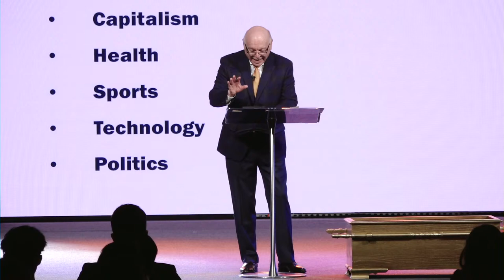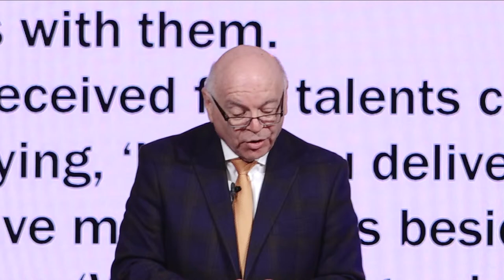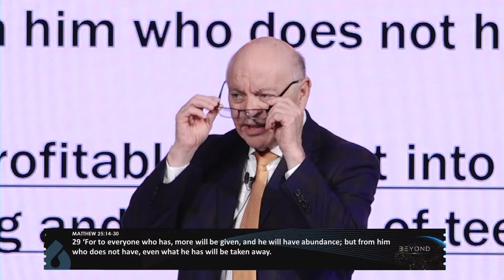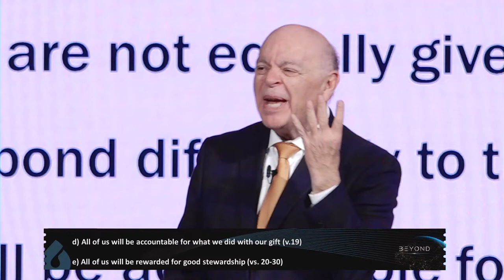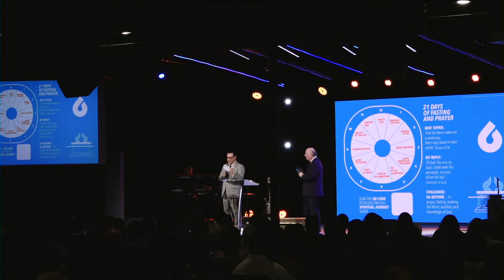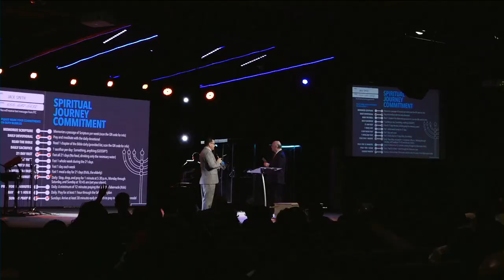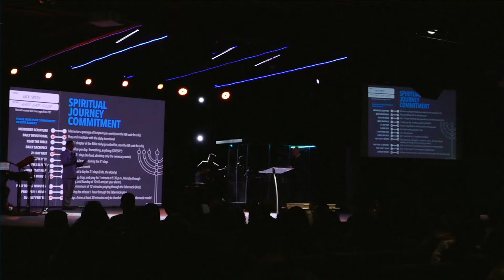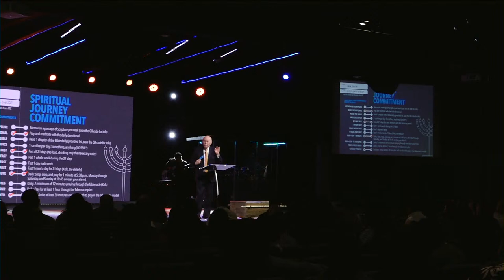FIRST THINGS FIRST: CHRIST’S LORDSHIP! | Pastor Samuel Valverde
FIRST THINGS FIRST: CHRIST’S LORDSHIP!
Beyond Part 2
Pastor Samuel Valverde

Using a fascinating parable of Jesus, Pastor Sam answers the Lordship question.